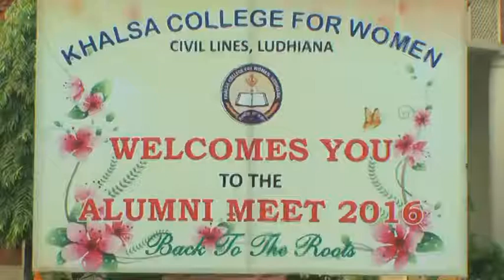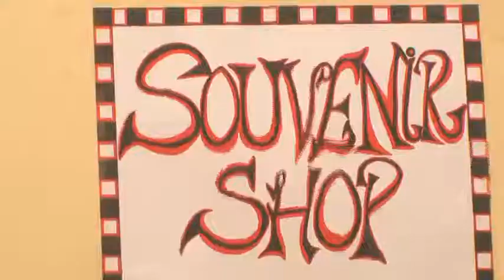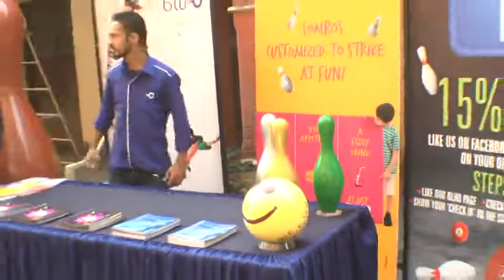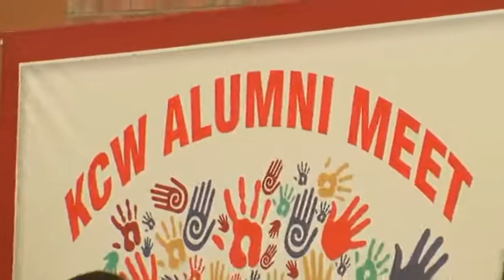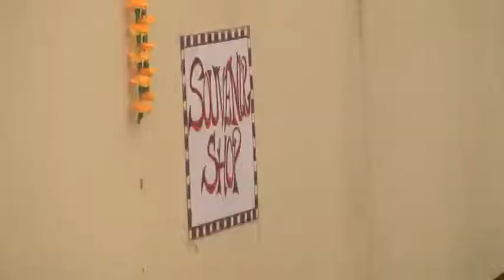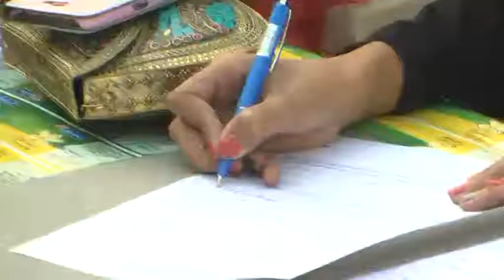KCW Alumni Meet - 19-nov-2016 - Part 1